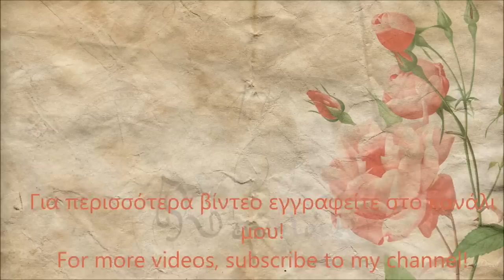Decoupage paper on canvas! Ντεκουπάζ με χαρτί σε καμβά! Mixed media! ArteDiDeco [CC]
Ντεκουπάζ με χαρτί φωτοτυπίας, λέιζερ,  σε καμβά! Mixed media με πάστα και ενσωμάτωση με απλά ακρυλικά χρώματα! Με οδηγίες βήμα-βήμα!
Το βίντεο έχει εξωτερικούς υπότιτλους! Συνεισφέρετε σε τυχόν λάθη, ή δημιουργήστε έναν άλλο υπότιτλο στην δική σας γλώσσα πατώντας εδώ

Decoupage with laser photocopy paper,  in canvas! Mixed media with paste and integrate with just acrylic paints! Step-by-step tutorial
This video has external captions! Contribute to any errors, or create another subtitle in your own language by clicking

¡Decoupage con papel de fotocopia láser, en lienzo! ¡Mezcle los medios con pasta e integre con solo pinturas acrílicas! Tutorial paso a paso!
¡Regístrate en mi canal y toca el timbre para seguir todas mis técnicas con instrucciones simples y cosas simples!
¡Este video tiene subtítulos externos! Contribuya a cualquier error o cree otro subtítulo en su propio idioma haciendo clic